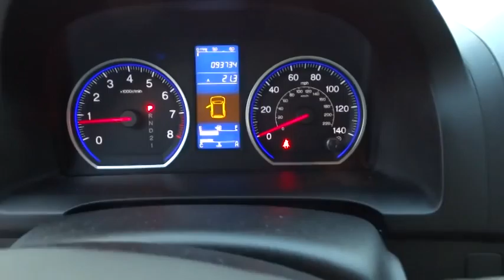2010 Honda CR-V used, Los Angeles, Woodland Hills, West Hills, Sherman Oaks, Van Nuys, CA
2010 Honda CR-V